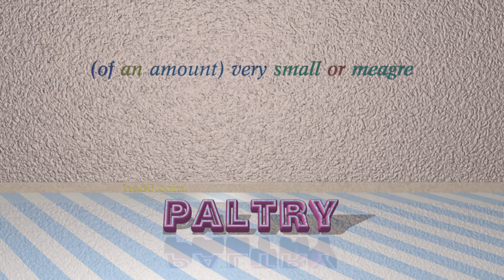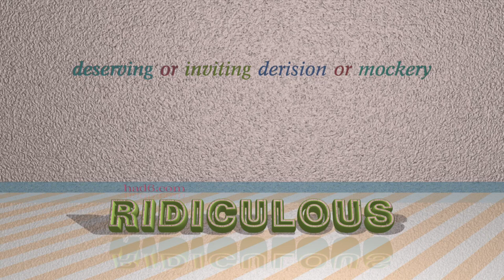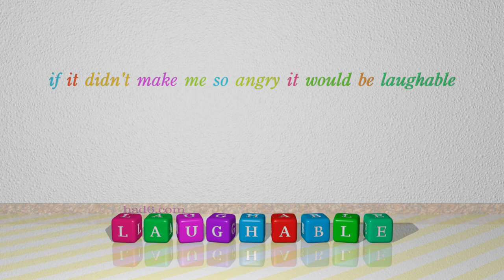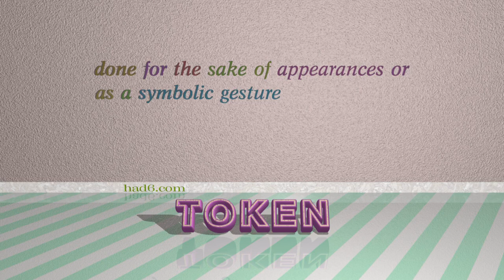derisory - 9 adjectives meaning derisory (sentence examples)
This video examines derisory as an adjective. Here, 9 adjectives, which have meanings similar to that of derisory in standard English, are introduced through sentence examples. These synonyms help you to remember the meanings of this group of words for improving your vocabulary.